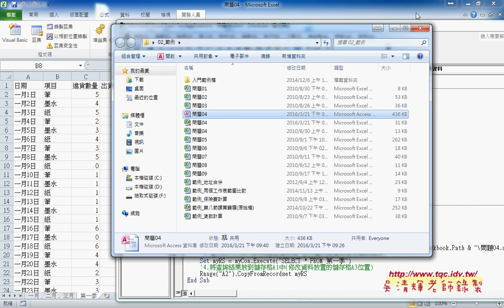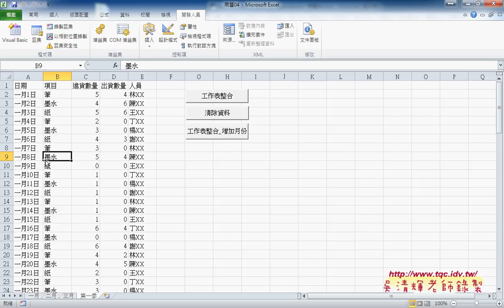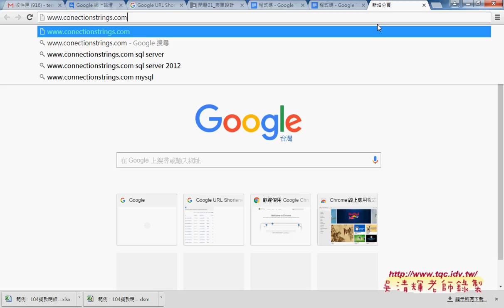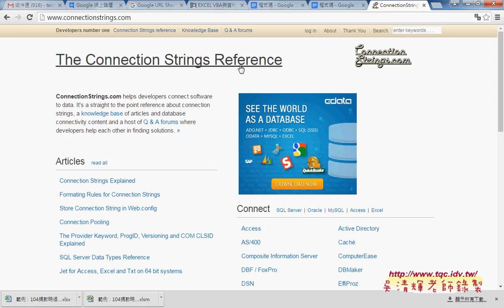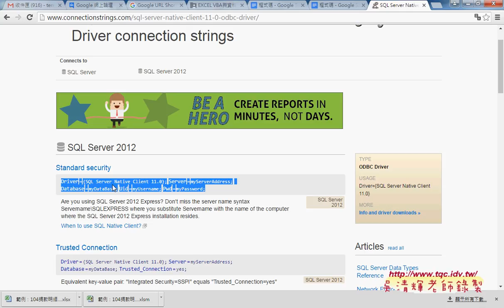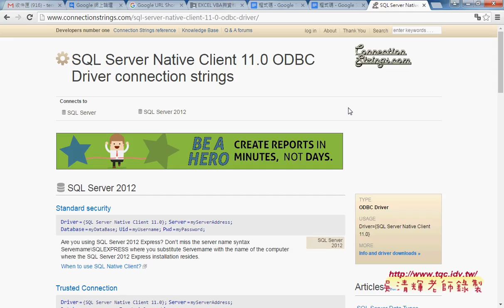08 利用ADO匯入所有資料庫資料